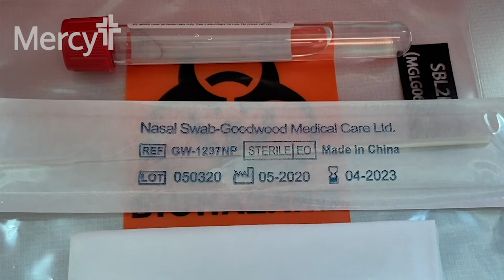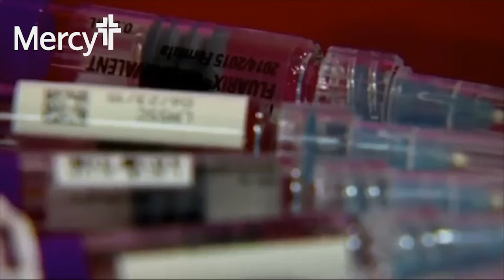Herd Immunity: Flu Season vs. Coronavirus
You've heard people talk about "herd immunity." So, what it is? And does the same rule apply amid the COVID-19 pandemic? Mercy's Nathaniel Barbe, MD, answers that question. For more resources, visit Mercy.net/COVID19.